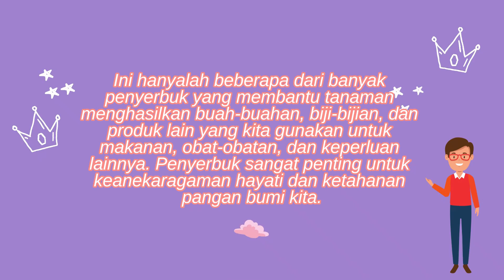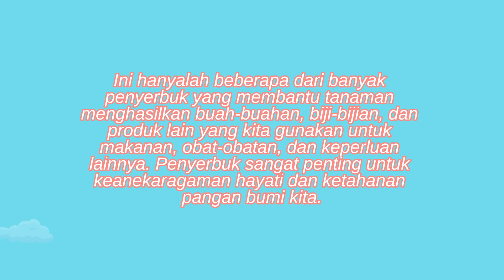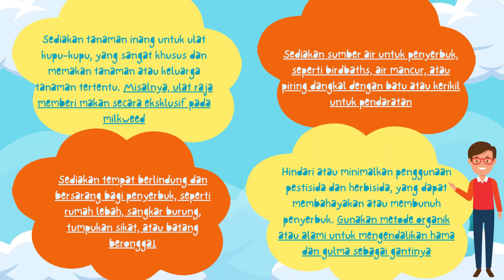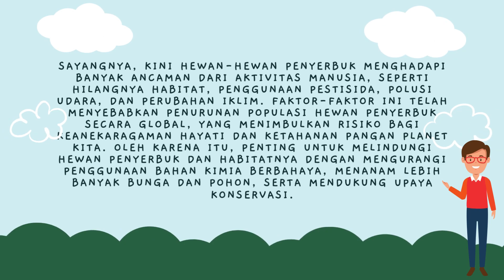Hewan? Manusia? Atau Angin?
informasi dan edukasi tentang peristiwa penyerbukan pada tanaman beserta faktor pendukungnya. Kenali yuk, apa dan siapa saja yang berperan! Penjabaran dalam video bukan hanya dapat memperluas wawasan tapi juga hiburan karena disajikan dengan gambar